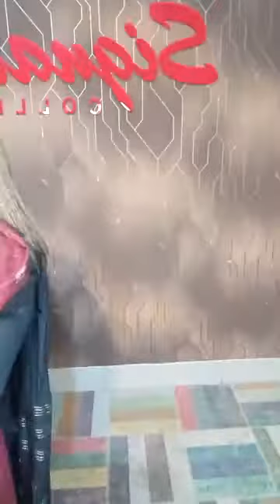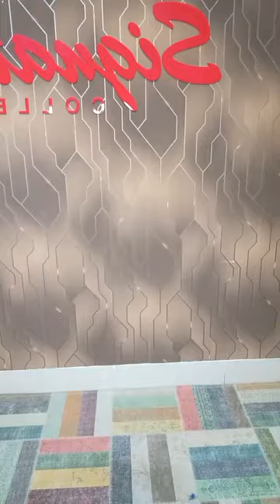Jakaria's fashion zone ## Beautiful collection# from💕💕 signature collection